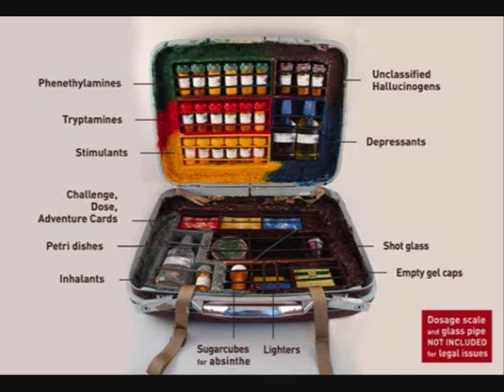Dj Juanma - Rise Up (196 BPM)